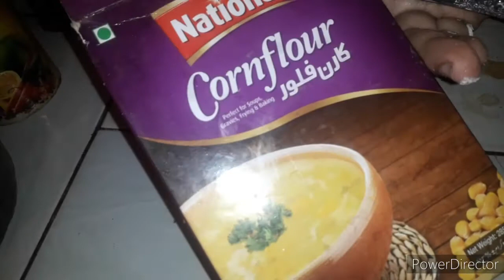Special Easy //Chicken Soup//Winter Recipe |Cooking with Bismillah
Special  Easy  //Chicken Soup//Winter Recipe |Cooking with Amna